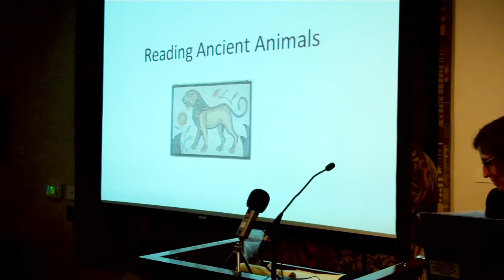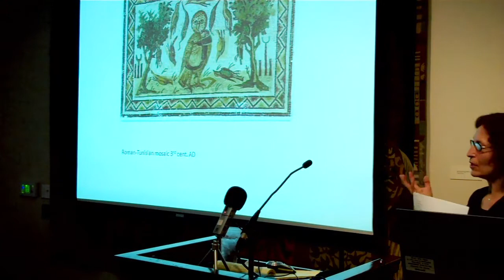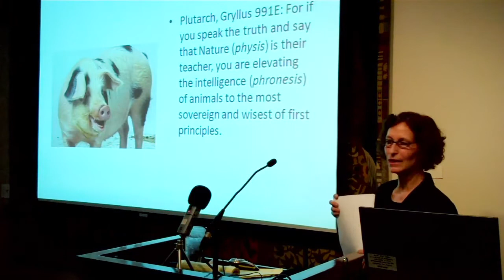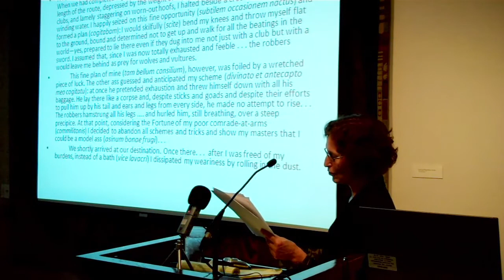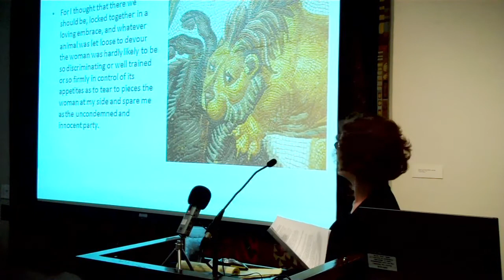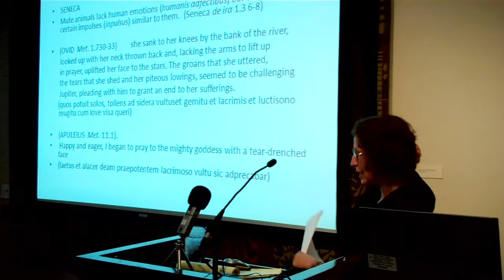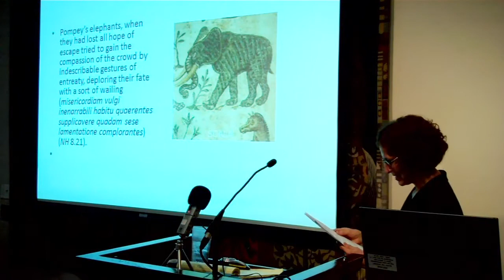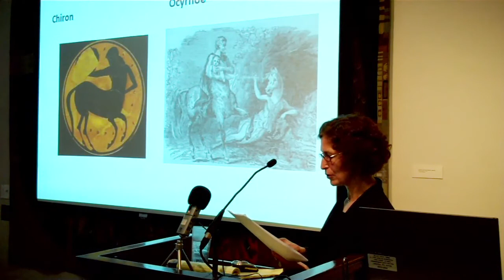Ellen Finkelpearl: "Reading Ancient Animals"